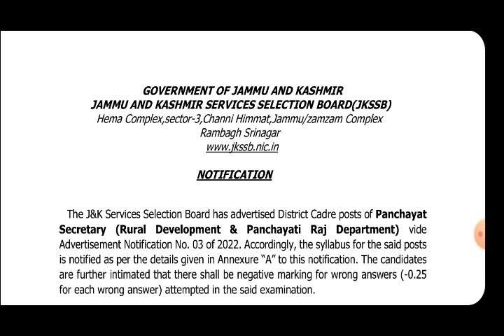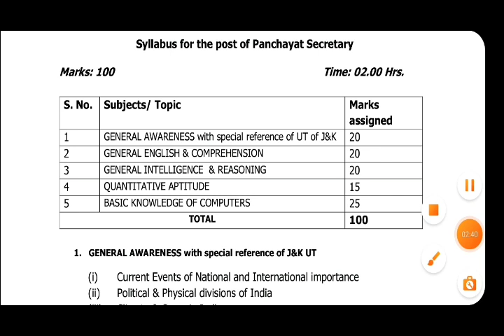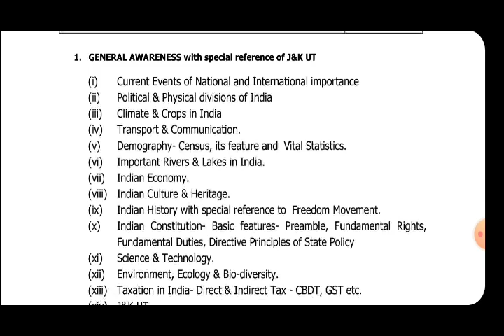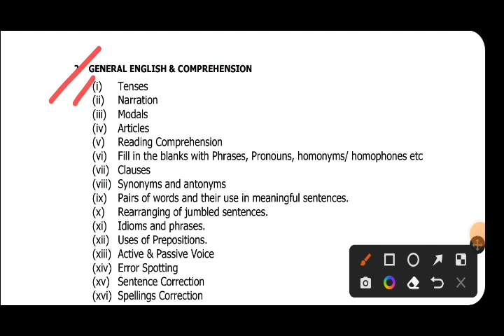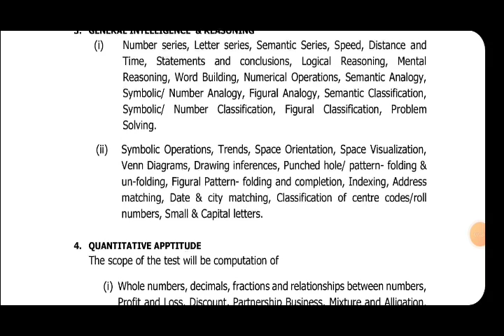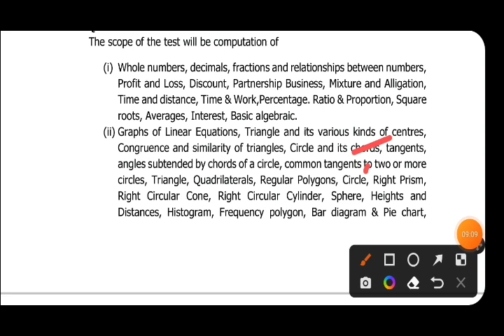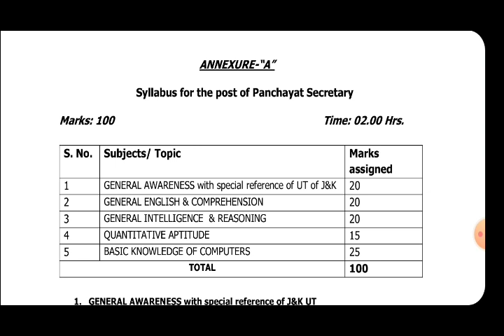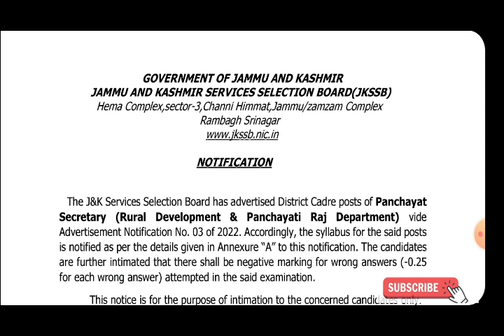Jkssb VLW/Panchayat Secretary Official Syllabus Out | Pdf of Syllabus Available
Yiou can watch our top videos..